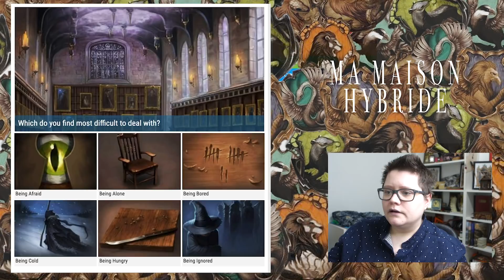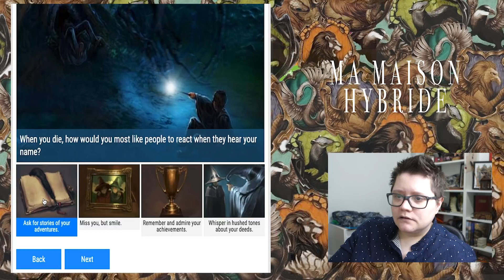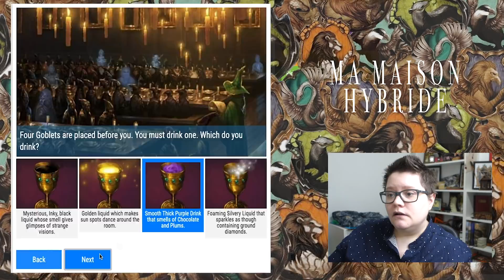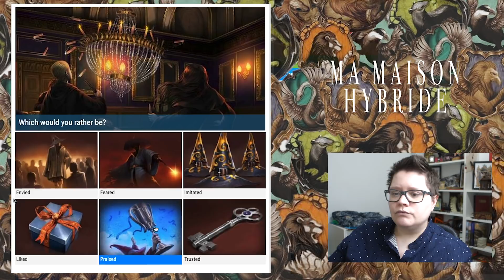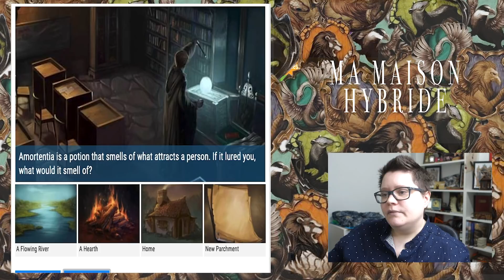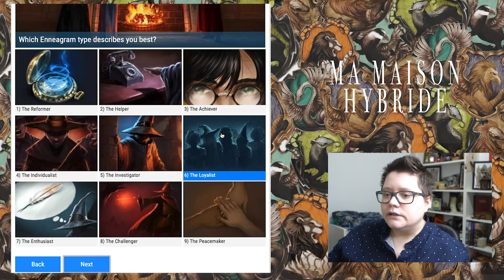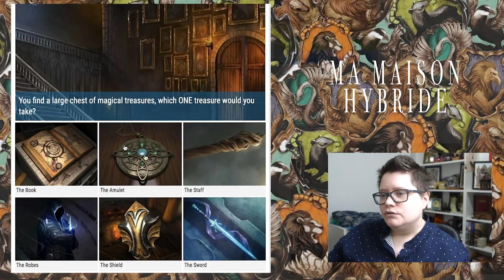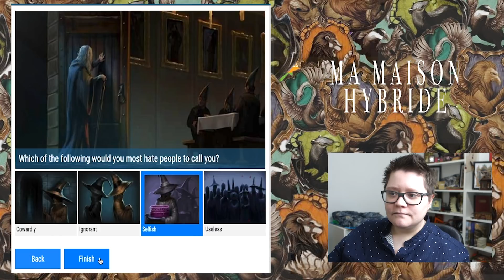HARRY POTTER MA MAISON HYBRIDE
Quel est votre maison hybride dites le moi dans les commentaires